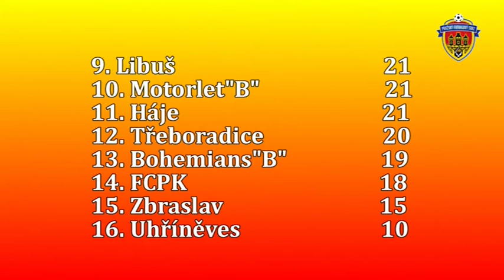Pražská teplárenská přebor mužů 2013/2014 16.kolo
9.3.2014 Třeboradice - Uhříněves 3:0